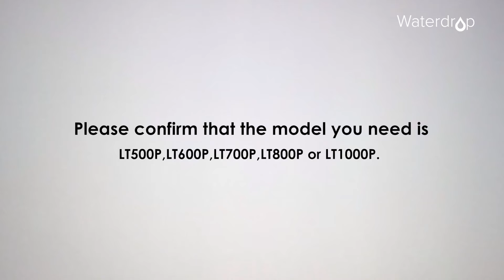Waterdrop Refrigerator Water Filter For LG Refrigerator - NSF 401 Certification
Waterdrop filters are comprehensively certified by the NSF against NSF standards 401, 53, 42 & 372 test from each component to the filter cartridge as a whole to achieve a supreme filtration performance. This refrigerator replacement filter has been strictly tested by NSF 401 to remove phenytoin, ibuprofen, naproxen, estrone, bisphenol A and nonylphenol. Asides it has also been certified against NSF 53 standards to remove lead, benzene and mercury in water.
You can click the below link to get more information about the product: